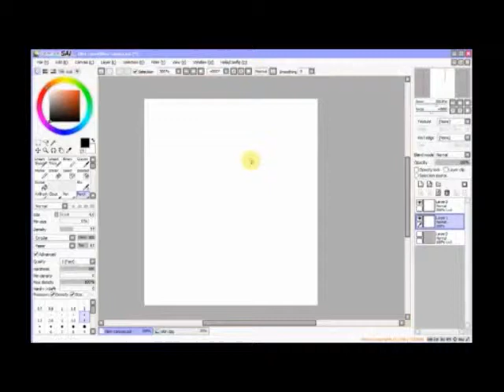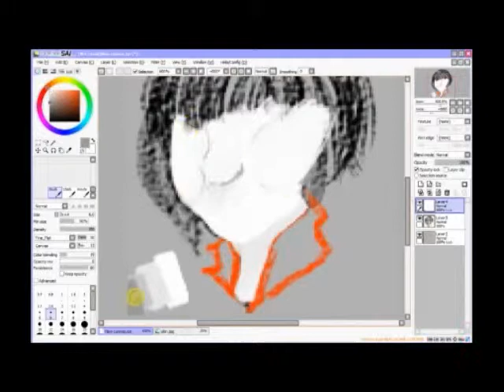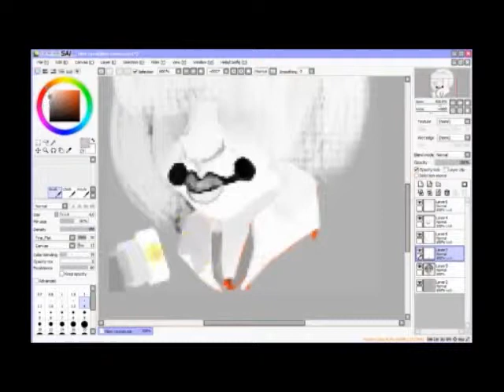Sucre "Sugar" Speedpaint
128 x 149 Pixel sized canvas on Paint Tool SAI.

Song: Catfight by Katherine Avgoustakis